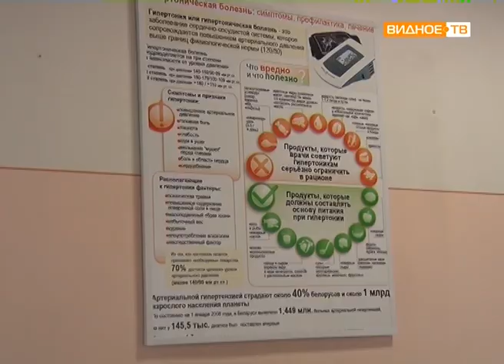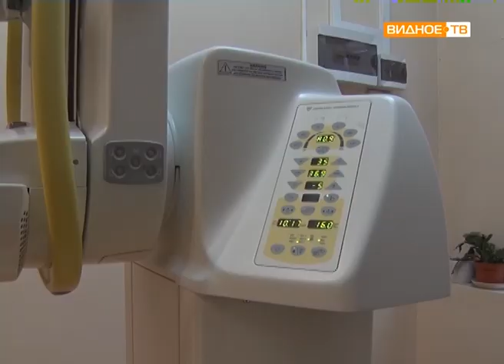"Диспансеризация" - профилактический осмотр в ВРКБ